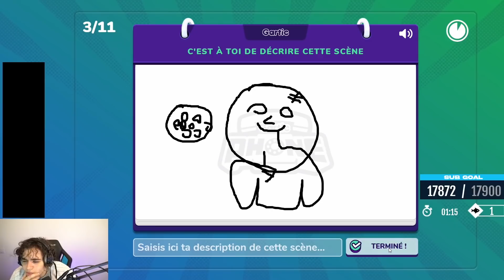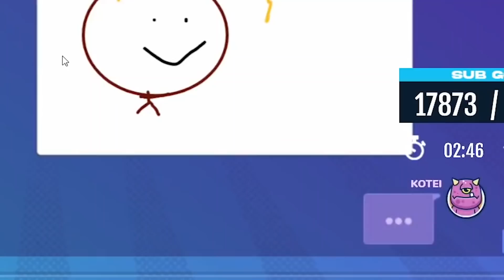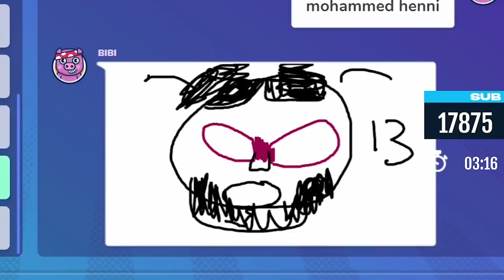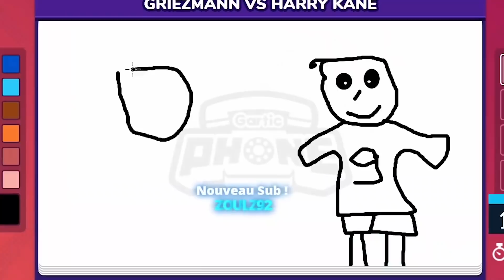🎨 COMMENT CA UN CALAMAR ÉPOUSE ROHFF? - (Gartic Phone avec BILLY, YASS & YANNOU)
Encore un live Gartic Phone avec des dessins hors du commun par les derniers de la classe!